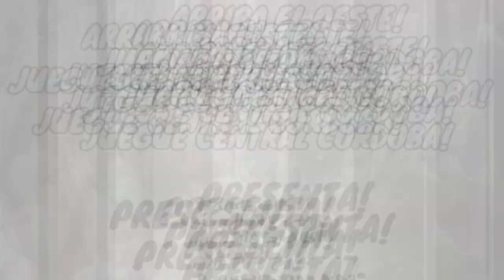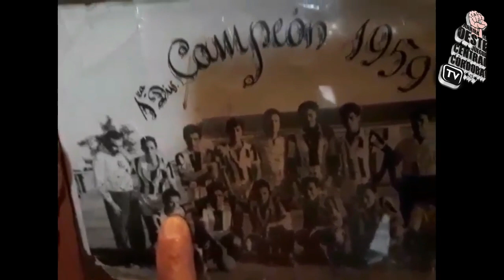HUGO VICENTE ROBLES CAMPEÓN CON CENTRAL CÓRDOBA 1959 - ARRIBA EL OESTE TV!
HUGO "MOTONETA" ROBLES RECUERDA SU PASO POR CENTRAL CÓRDOBA EN EL AÑO 1959. GRAN MATERIAL HISTÓRICO!